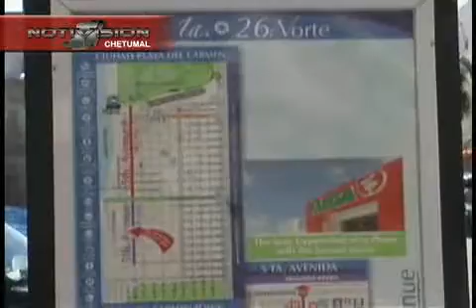SOLIDARIDAD maldonado C.mp4